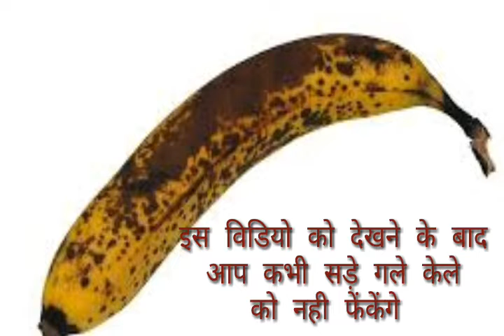ये विडियो देखने के बाद आप कभी सड़े गले केले को नही फेंकेंगे।